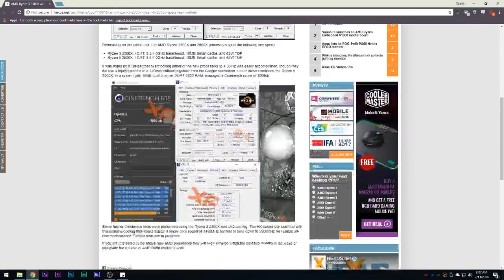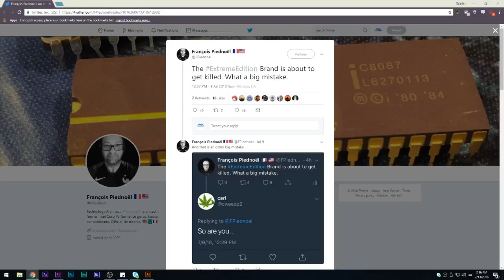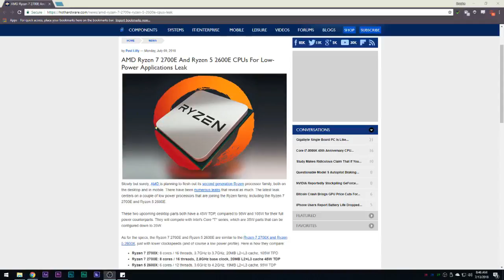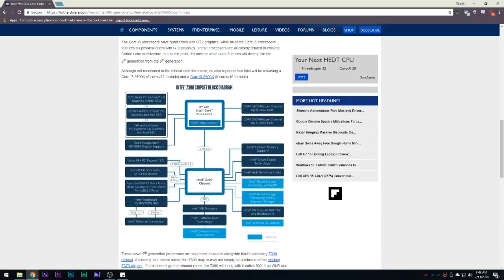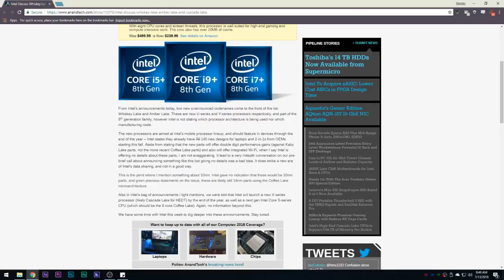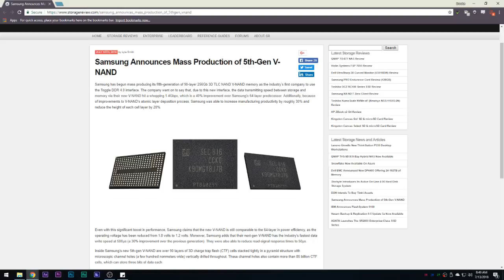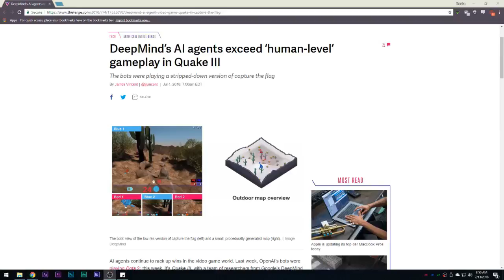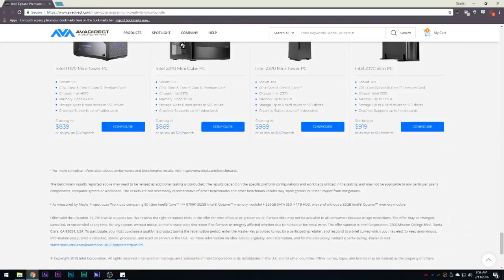AVADirect Live | Rumor Mill Abound! :o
Join Shannon Robb and Joseph M Mundy as they discuss the latest in tech and gaming news!